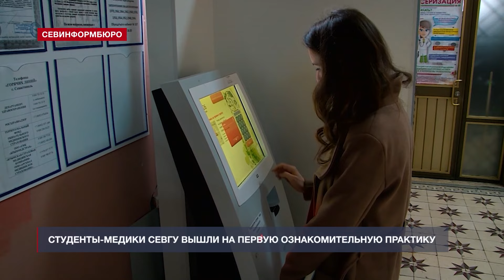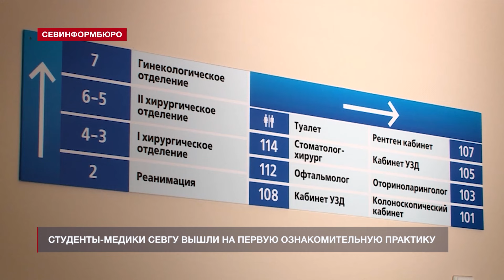Студенты-медики СевГУ вышли на первую ознакомительную практику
Первокурсники Института фундаментальной медицины и здоровьесбережения Севастопольского государственного университета впервые проходят ознакомительную практику в рамках целевого обучения. Напомним, кафедра лечебного дела в СевГУ начала свою работу в этом учебном году.